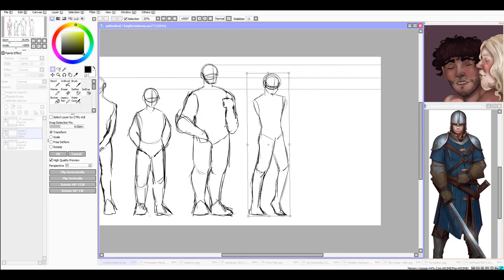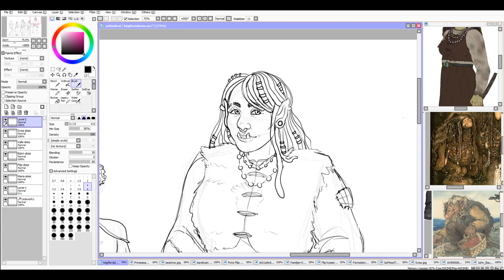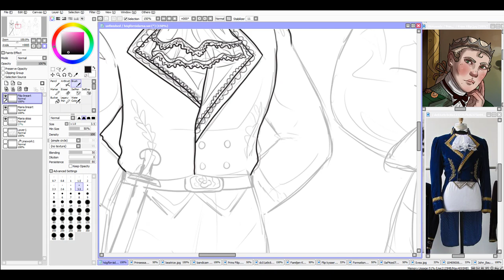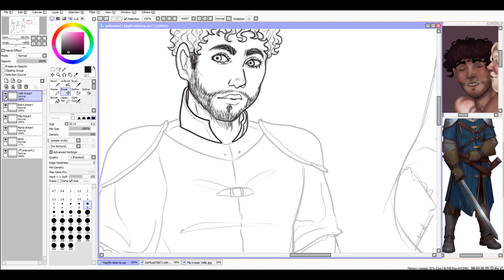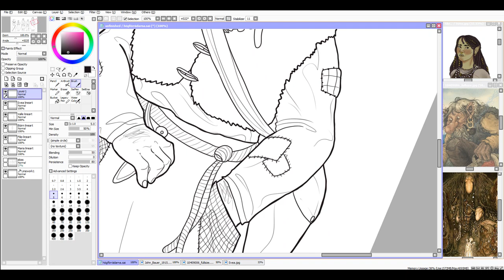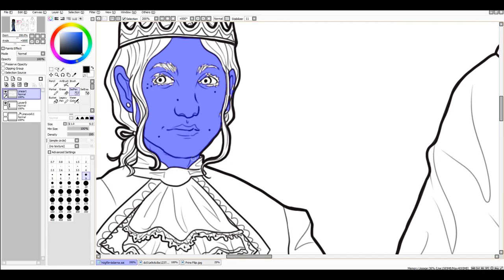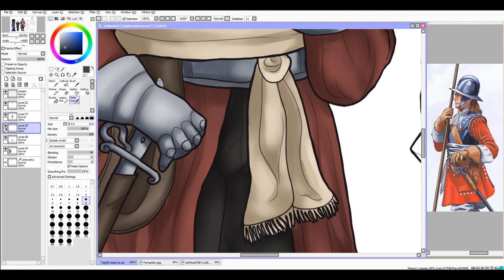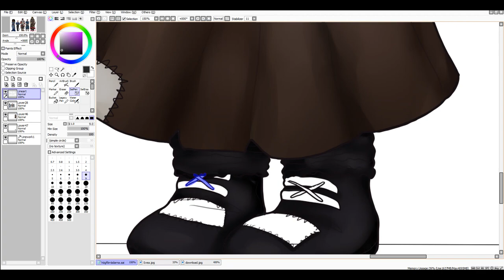Listen to Me Rant About My OC's For an Hour - Speedpaint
Hopefully at least something in this video made sense. I love ranting about my characters, so It's easy to get carried away.